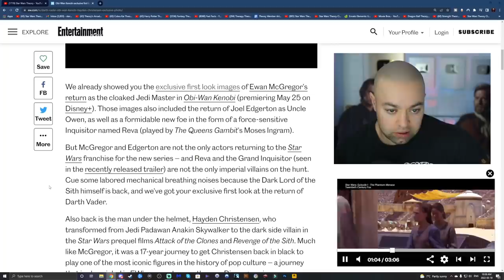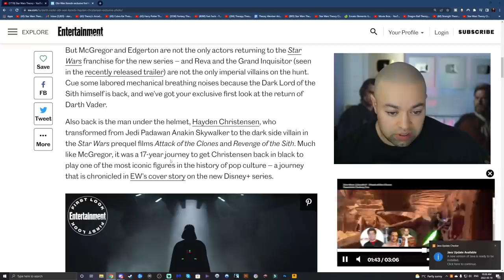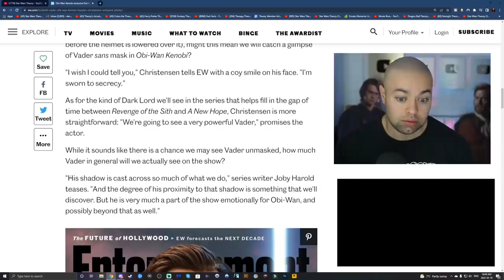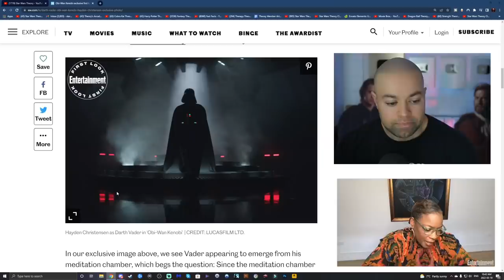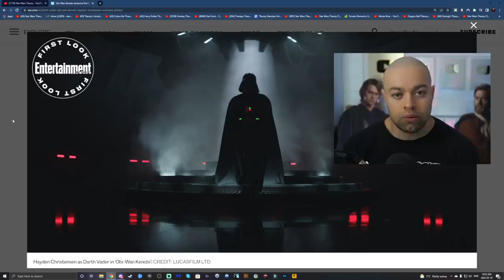NEW VADER IMAGE REVEALED by Hayden Christensen in Kenobi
photo courtesy of Entertainment Weekly, who interviewed Hayden Christensen on this new Vader photo from Kenobi. Saying we'll be getting a very powerful Vader in this show.
I can't wait to see it and the overall connection this show hopefully enhances for Anakin Skywalker and Vader.